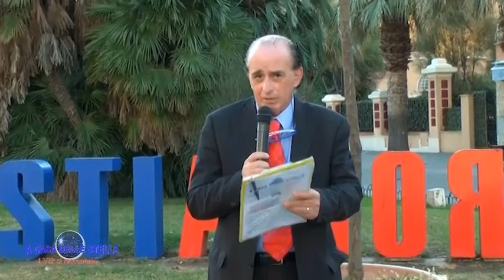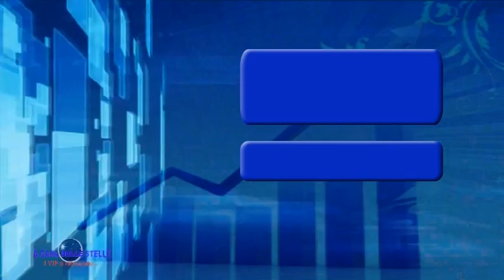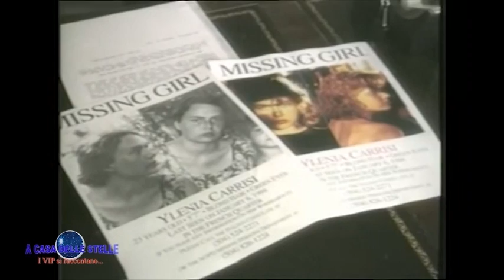Pino Scaccia pubblico e privato